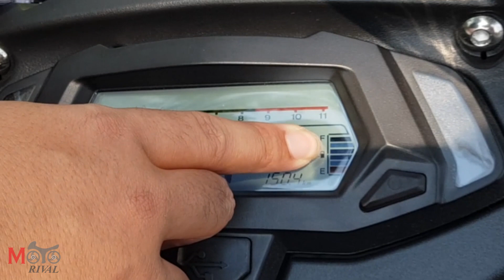รีวิว GPX New Demon150-GR FI สปอร์ตไบค์ปรับหัวใจใหม่ ไม่ได้มีดีแค่ประหยัด!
รีวิว GPX New Demon150-GR FI สปอร์ตไบค์ปรับหัวใจใหม่ ไม่ได้มีดีแค่ประหยัด! อ่านรีวิวได้ที่